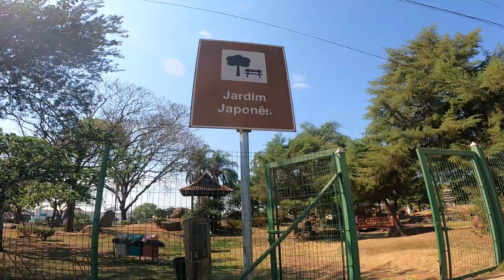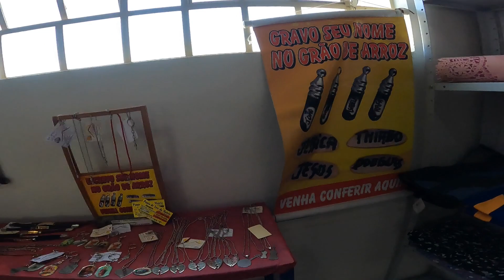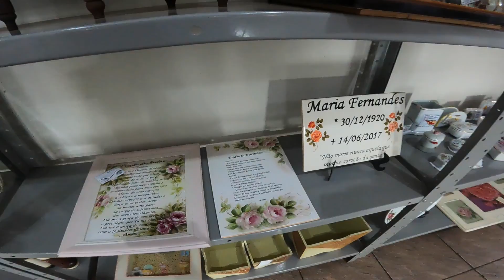Venha conhecer a cidade de Paraguaçu Paulista SP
Esse vídeo mostra a cidade de Paraguaçu Paulista, localizada no interior do Estado de São Paulo, que fica a aproximadamente 180 km da cidade de Araçatuba SP, mostra a praça da Matriz e a Igreja Nossa Senhora da Paz, o Jardim Japonês (Jardim das Cerejeiras), a Casa do Artesão, o Balneário Municipal, o píer, a cachoeira Nagamatsu, o portal de entrada da cidade, a igreja do Distrito de Conceição de Monte Alegre. Para se chegar na prainha tem placas indicativas na cidade escrito "Grande Lago". Para chegar na cachoeira Nagamatsu utilizei o Google maps. Paraguaçu Paulista é considerada Estancia Turística pelo Estado de São Paulo